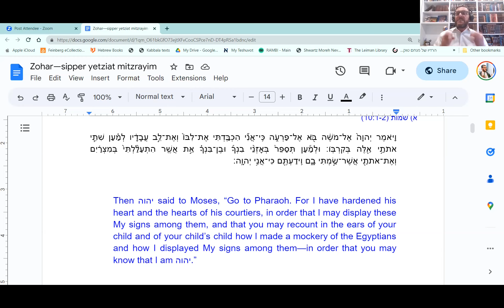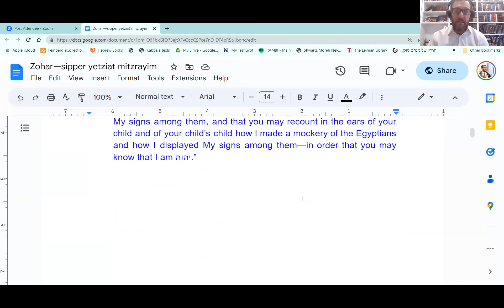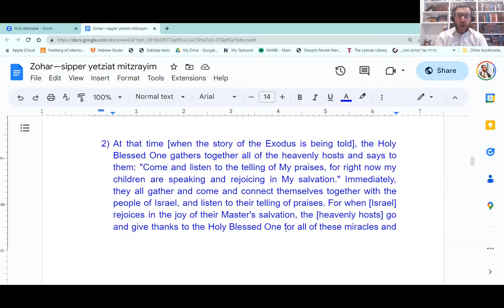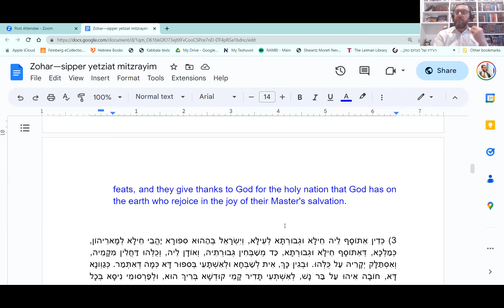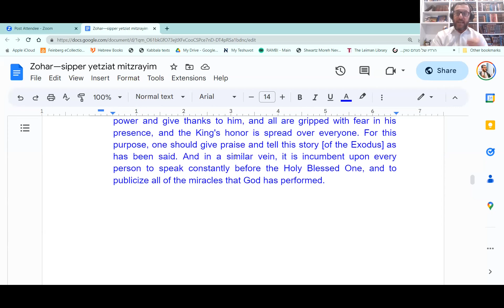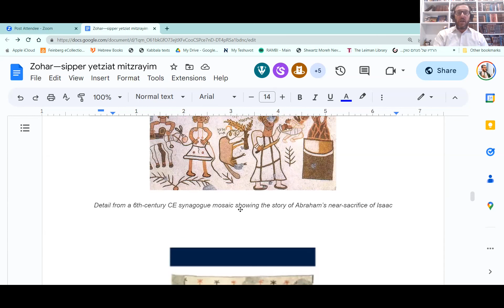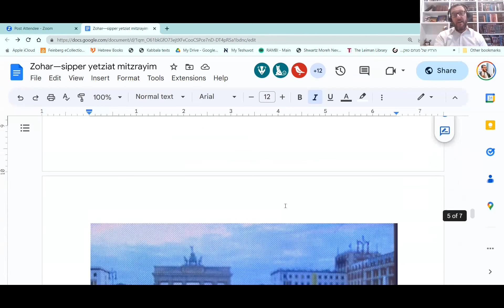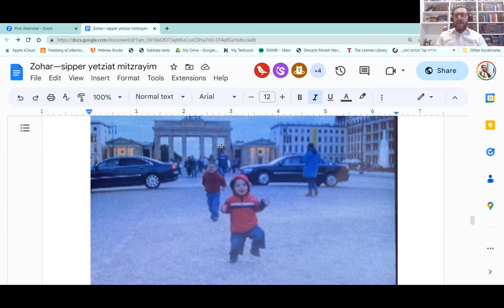Preparing for the Neediest and Most Important Seder Guest (It's not Eliyahu!) w/ R. Ysoscher Katz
Presented at YCT's Seder Sense 2023